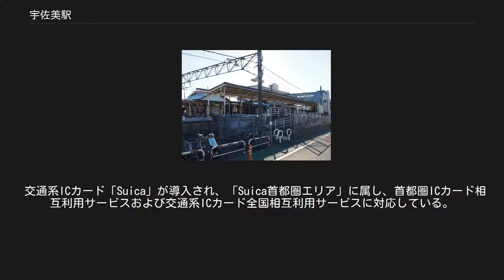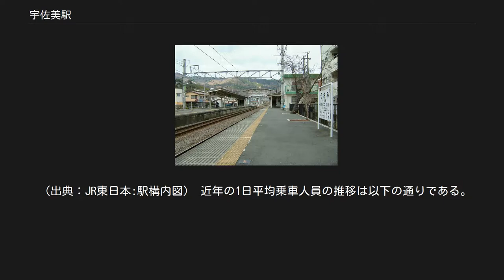宇佐美駅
西口（2019年1月） ホーム（2009年1月） 宇佐美駅（うさみえき）は、静岡県伊東市宇佐美にある、東日本旅客鉄道（JR東日本）横浜支社伊東線の駅である。
 日中を中心に伊東線、伊豆急行線との相互直通運転が実施され、朝・夕 - 夜には伊東線を走行する上野東京ライン系統の列車も発着する。
 交通系ICカード「Suica」が導入され、「Suica首都圏エリア」に属し、首都圏ICカード相互利用サービスおよび交通系ICカード全国相互利用サービスに対応している。
また、旅客営業規則の定める大都市近郊区間制度における「東京近郊区間」にも属している。
 伊東線中間駅（熱海駅の被管理駅である来宮駅・伊豆多賀駅、伊東駅の被管理駅である網代駅・当駅）では2015年（平成27年）3月8日より実施の無人駅化に合わせた「駅遠隔操作システム」の導入に伴い、自動券売機から多機能券売機への交換、伊東駅へ繋がるインターホン・券面確認台を併設した自動精算機の新設が行われた。
従来、有人窓口以外で行うことができなかった処理については伊東駅の駅員が自動精算機を遠隔操作することにより対応している。
 各ホームには内方線付き点字ブロックが設置されている。
 駅舎がある東口は1番線ホームに、駅舎がない西口は2番線ホームに、それぞれ面しており、各ホームとのアクセスには跨線橋を使用する。
跨線橋には各ホームを結ぶ車椅子対応エレベーターが設置されている。
改札外と高低差がある各改札口には車椅子対応スロープが設置されている。
 各改札口には、きっぷ回収箱、簡易Suica改札機のほか乗車駅証明書発行機が設置されており、東口には、これに加えSuica対応の自動精算機・多機能券売機も設置されている。
2015年（平成27年）3月8日より実施の無人駅化に合わせた「駅遠隔操作システム」の導入に伴い、自動券売機から多機能券売機への交換、伊東駅へ繋がるインターホン・券面確認台を併設した自動精算機の新設が行われた。
 東口の改札外には伊東線に関する情報の表示のみに対応した運行情報・時刻表ディスプレイが設置されており、列車運行情報サービス「どこトレ」と同様の内容に加え、当駅を発車する上り・下り列車の初電から終電までの時刻表が確認できる。
 トイレは東口の改札口を出て左に曲がると進行方向左側にある。
多機能トイレは存在しない。
伊東市が管理しており、「旅のアンシル」と名付けられている。
 公衆電話は東口の改札口を出て左に曲がると進行方向右側にある。
 （出典：JR東日本:駅構内図） 近年の1日平均乗車人員の推移は以下の通りである。
 東日本旅客鉄道（JR東日本） 伊東線 網代駅 (JT 24) - 宇佐美駅 (JT 25) - 伊東駅 (JT 26) JR東日本の2000年度以降の乗車人員 静岡県統計年鑑